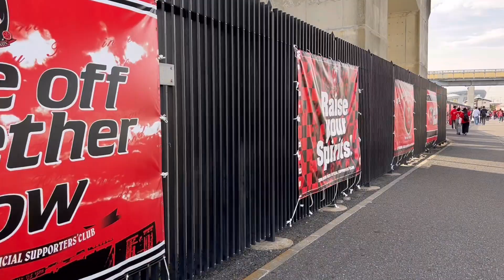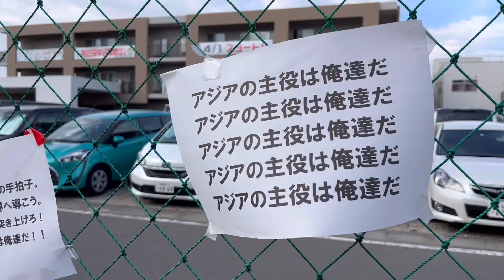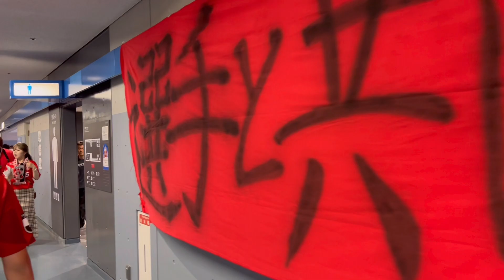【ACL優勝の瞬間】浦和レッズ優勝までの1日を現地レポート！サポーターのコレオ＆応援で埼スタ揺れた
浦和レッズがアジアチャンピオンズリーグ2023を制覇！
ACL決勝戦で、アルヒラルを破り3度目の優勝！アジアNo1に！
We are REDS!!
埼玉スタジアム2002が、サポーターの大応援で揺れた！
美しすぎるコレオ！優勝の瞬間をお楽しみください。
埼玉県観光、埼玉県旅行の際には、
アジアチャンピオンの浦和レッズの試合をぜひご覧ください！

大宮アルディージャも忘れずに！